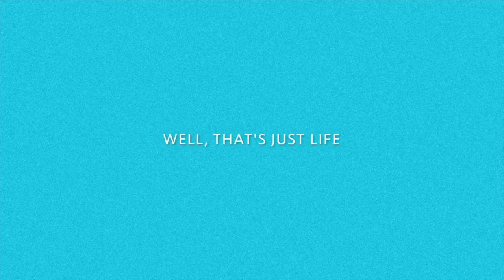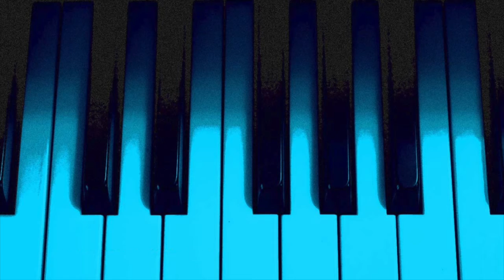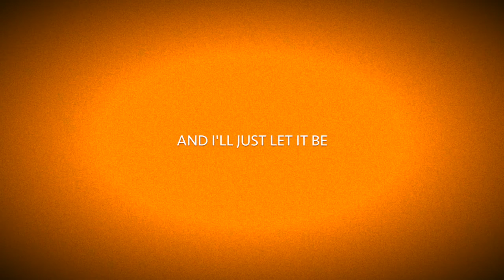If Not Me Video Ken Fletcher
Side 1: Track 3 - "If Not Me"

TRACK LISTING

Side 1
1. Fall From Grace (5:00)
2. The Memory Of Falling (3:55)
3. If Not Me (3:44)
4. Falling (Strange Way) (2:49)
5. Fall In Fall In (3:00)
6. Let The Cards (2:30)
7. Down She Went (6:28)
8. Leaves Fall (4:54)
9. Aegean (4:24)
10. The Fallen One (2:17)
11. The Fall Of Rome (3:50)
12. Working Man (1:51)
13. Doing The Berlin Wall (5:13)
14. Free Fall (4:46)
15. Falling Through The Cracks (3:49)
16. Love Connection:Only Daughter:Someone's Daughter (6:41)
17. Fallen Soldiers (1:45)

Side 2
1. You My Falling Star (2:58)
2. Fear The Fall (3:37)
3. Washington Falls (language warning, explicit lyrics) (4:18)
4. No Fallen Angel (language warning, explicit lyrics) (4:30)
5. Drop A Bomb (2:24)
6. The King Has Fallen (4:38)
7. Fall Into These Arms (6:04)
8. How Many Falls Can A Heart Take (2:12)
9. Take It From Me (2:55)
10. Take That Fall (4:44)
11. Falling Away (5:52)
12. Getting On A Plane (3:54)
13. Falling Through These Years (2:36)